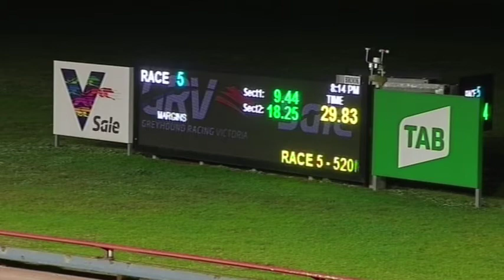SLE FRI 14 MAY 21 R5